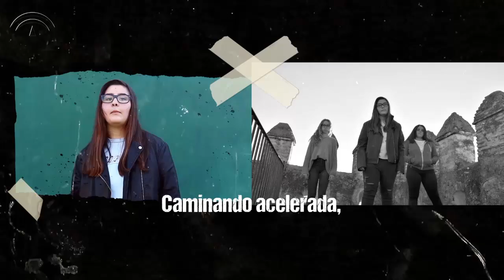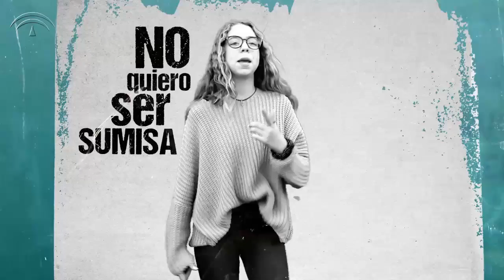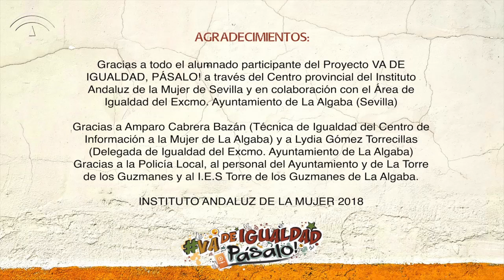Va de Igualdad. Pásalo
“Va de Igualdad. Pásalo” es un proyecto formativo y creativo que se ha desarrollado en La Algaba a través del Centro provincial del Instituto Andaluz de la Mujer de Sevilla y el Punto de Información Municipal.
Los jóvenes de los dos institutos han participado en un proyecto formativo y audiovisual que pretendía educar en valores al alumnado de La Algaba. Bajo el lema “Va de Igualdad. Pásalo” se han implicado 15 jóvenes que, con su colaboración, se han convertido en agentes para la igualdad y la acción social.
A través de este Proyecto se han formando a jóvenes agentes activos del cambio social, haciéndoles partícipes de acciones que impulsan y sensibilizan sobre el valor de la igualdad para el bien común.
Partiendo de una primera fase formativa y de sensibilización, se continuó con una segunda fase de creación y participación colectiva en la que han grabado este vídeo para la campaña del 8 de marzo, Día Internacional de la Mujer.

La igualdad es cosa de todos, participa, da la cara, estamos preocupados, ayúdanos a PASARLO, porque VA DE IGUALDAD.